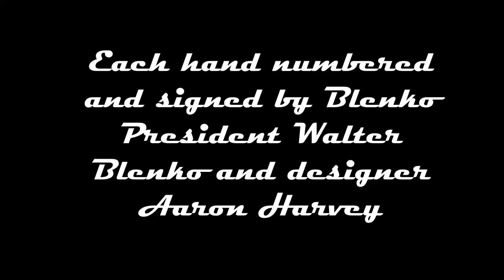Blenko Glass 2017 West Virginia Day Piece, The Making of Video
This Video shows the process of Blenko Glass creating the 2017 West Virginia Day Piece.

Come join us on this special occasion as we celebrate our state's 154th birthday during our Annual West Virginia Day Celebration. On June 20, 1863 West Virginia was incorporated as the 35th state of the union and to commemorate this historic day Blenko Glass has designed 154 limited and stunning pieces to be sold to the public on a first come first serve basis (Limit one per person. NO advance orders. NO phone orders).

This year's birthday piece, known as "Sun Over The Mountains" will go on sale Saturday, June 17. The doors will open at 8am, get in line early so you don't miss your chance to own one of these rare and beautiful pieces!. Each piece will be numbered and signed by Blenko President, Walter Blenko Jr. as well as the West Virginia Piece Designer, Aaron Harvey. During the celebration we will have West Virginia Day birthday cake and refreshments for all to enjoy (while supplies last) and Walter Blenko Jr. will be available to sign additional glass purchases. Don't miss your chance to own one of these rare and beautiful pieces!

Blenko Glass is located in Milton, West Virginia, USA. Making hand blown glass in Milton since 1923.

Original Video Music Soundtrack by local Huntington, WV musician Erik Woods!